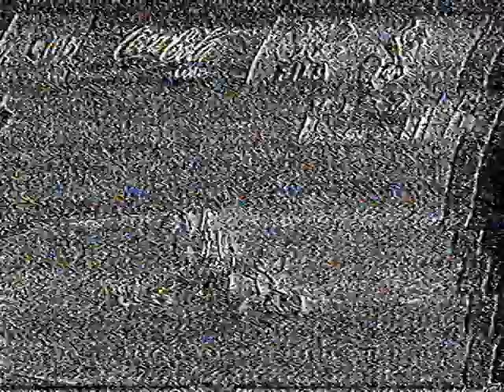2505 1987 Dünya srb güreş şamp 57 kg Ahmet Ak -Bulgar 3- 4 finali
57 kg Ahmet Ak -Bulgar 3- 4 finali